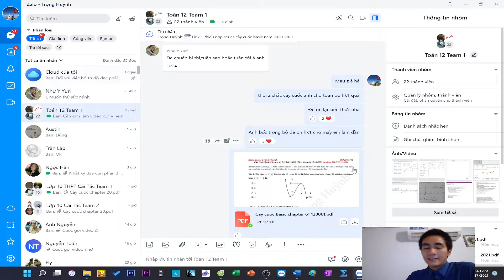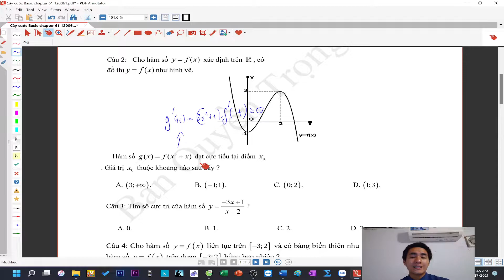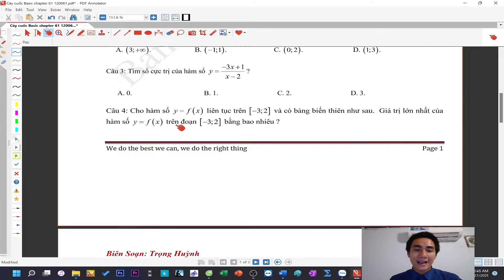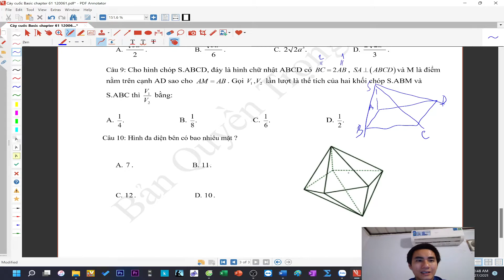Gợi ý chapter 61 lớp 12